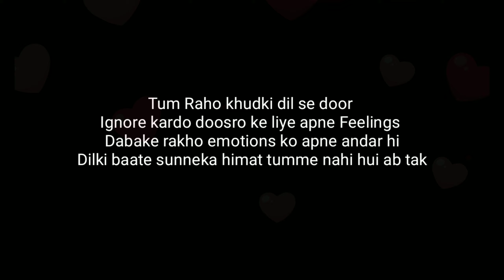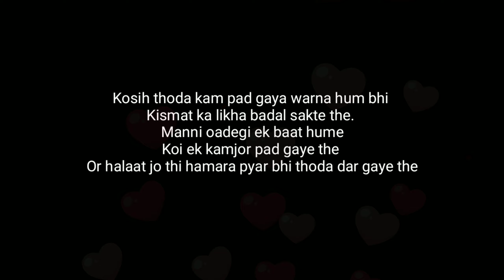raasta thoda alag hoga । relationship poetry । inspired by ft.Anubhab Agarwal । Dear heart । ❤️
written and narrated by subrata
script

Janta tha mei tum khabar nahi rakhoge
Chala jau kabhi janneki kosish nahi karoge
Kho jau kabhi dhundneki kosish nahi karoge.

Tumhe ab khudko kisi or ke liye saajna hai
Mere liye waqt kyu barbaad karoge? 💔

Tum Raho khudki dil se door
Ignore kardo doosro ke liye apne Feelings
Dabake rakho emotions ko apne andar hi
Dilki baate sunneka himat tumme nahi hui ab tak

 Raasta tum chune The dard bhi tumko milna Tha
Shayad hissa hu tumhare dilka isliye dard mujhe bhi mila

Jao tum us raastese jaha tumhare manjil ho
Mujhe thoda rukna hoga age jake modna hoga
Manjil bhalehi alag ho hamara chalna thoda mushkil hoga
Or Raasta thoda alag hoga.

Rukna tumhara aadat nahi tum bas chalte Raho
Rukne do mujhe thoda aur thoda sambhalne do . 💔💔

Kosih thoda kam pad gaya warna hum bhi
Kismat ka likha badal sakte the.
Manni padegi ek baat hume
Koi ek kamjor pad gaye the
Or halaat jo thi hamara pyar bhi thoda dar gaye the

Reality se wakif bahot ho tum
Khudko sambhal liye
Chhod do hamari baate itna khabar kon rakhta hai

Tum raho jaise rehna chahte ho
Mere life ka utar charav mai charav thoda zyada gehra hai
Uvar jaunga mai bhi ekdin isika inteezar hai
Fir bhi dukh thoda rahega dil mai ise rakhna bhi chahta hu
Dukh bhi ab apnasa lagta hai
Isse bichadna nahi chahta hu

thanks again